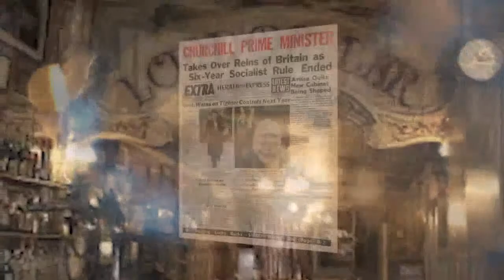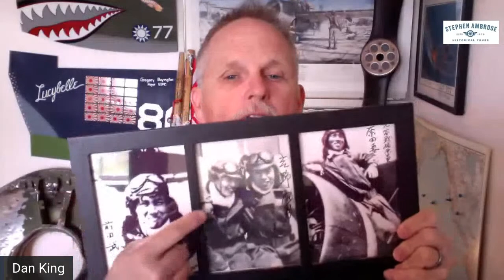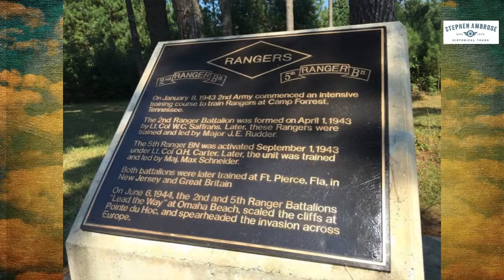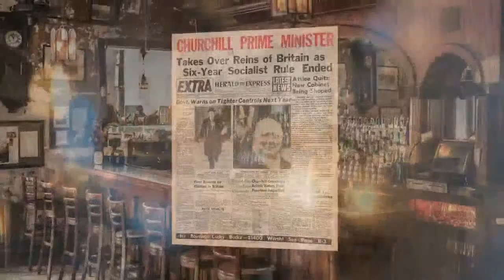History Happy Hour Week 15 - Japanese Naval Pilots in WWII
This week on History Happy Hour, we’ll get a glimpse of the Japanese side of the Pacific War. Host-historians Chris Anderson and Rick Beyer talk to Dan King, author of "The Last Zero Fighter."  A fluent Japanese speaker, Dan lived in Japan for ten years and has interviewed 103 Japanese veterans to gain insight into WWII from their point of view. His other books based on those interviews include "A Tomb Called Iwo Jima" and "The Yalu River Boys. " WWII as seen by  Japanese pilots this week on History Happy Hour, the place where history is always on tap. Join us Sunday at 4PM Eastern ET.